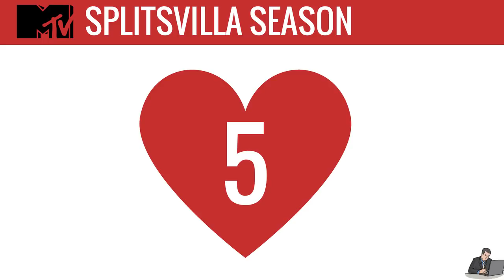Splitsvilla Winners List ( 2008 -2017) | Splitsvilla X Winner Baseer ali and Naina singh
MTV Splitsvilla All Seasons Winners list from 1, 2, 3, 4, 5, 6, 7, 8, 9 and 10

1. MTV Splitsvilla Season 1 Winner (2008)
     Vishal Karwal and Shraddha Haribhai

2. MTV Splitsvilla Season 2 Winner (2009)
     Siddharth Bhardwaj and Sakshi Pradhan

3. MTV Splitsvilla Season 3 Winner (2010)
     Parag Chadha and Riya Bamniyal

4. MTV Splitsvilla Season 4 Winner (2011)
     Dushyant Yadav and Priya Shinde

5. MTV Splitsvilla Season 5 Winner (2012)
     Akansha Popli and Paras Chhabra

6. MTV Splitsvilla Season 6 Winner (2013)
     Paramvir Singh and Mandy Debbarma

7. MTV Splitsvilla Season 7 Winner (2014)
     Mayank Gandhi and Scarlett Rose

8. MTV Splitsvilla Season 8 Winner (2015)
     Prince and Anuki

9. MTV Splitsvilla Season 9 Winner (2016)
     Gurmeet and Kavya

10.MTV Splitsvilla Season 10 Winner (2017)
     Baseer and Naina